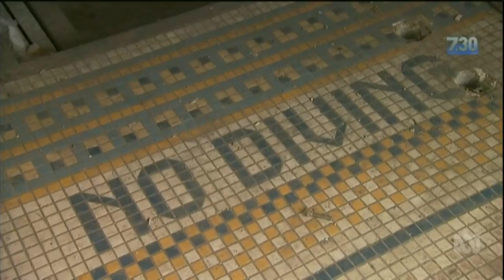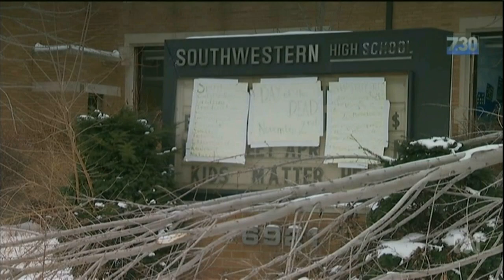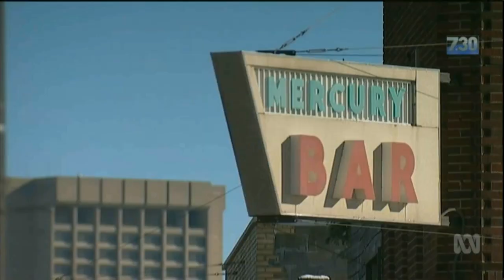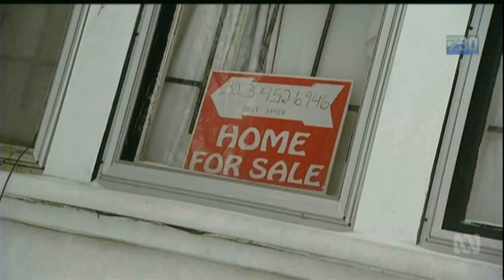Detroit city 29 January 2015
Detroit city